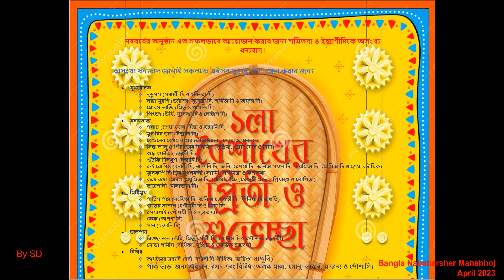বাংলা নববর্ষের মহাভোজ - ১৪৩০ | Fort Family Park | Jacksonville | Florida | April 2023